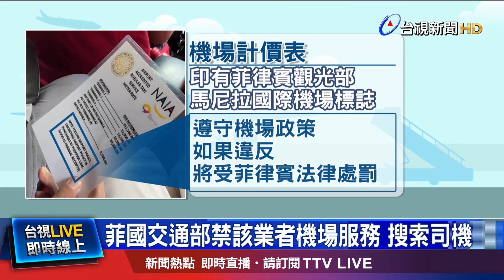專家曝不肖業者手法 行李鎖後車廂要錢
有台灣民眾到菲律賓旅遊，結果卻在馬尼拉機場，慘遭計程車司機 敲竹槓，4公里的路程，司機要求 要付 5千6百元 台幣，而且 只要不給 就會鎖門。對此，菲律賓的交通部 表示，已經禁止這家計程車業者 在機場服務，目前也在調查 這名駕駛。